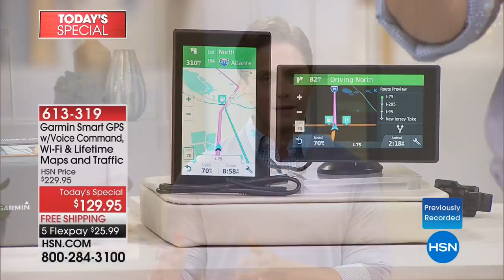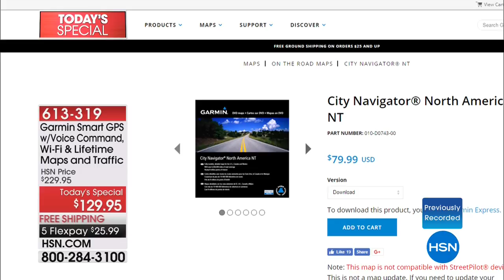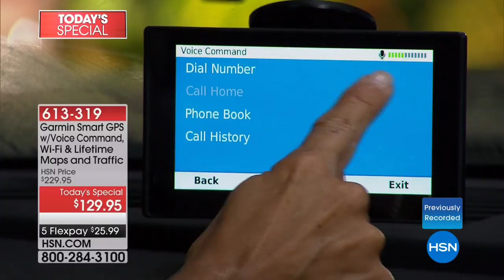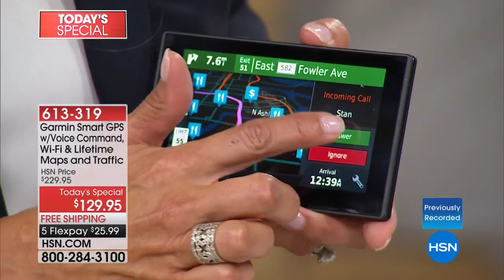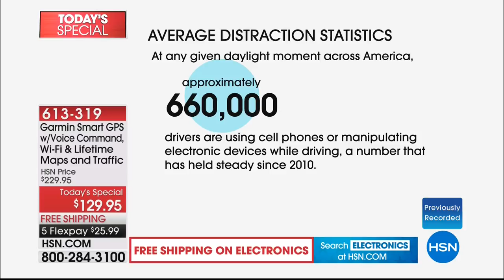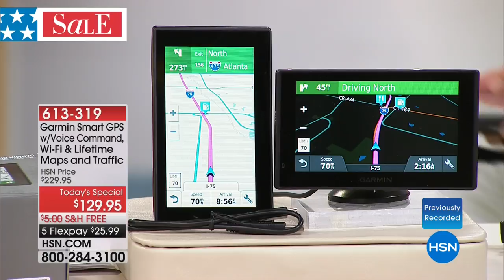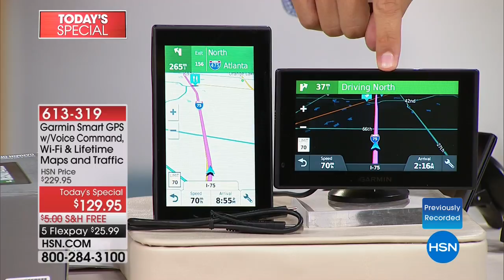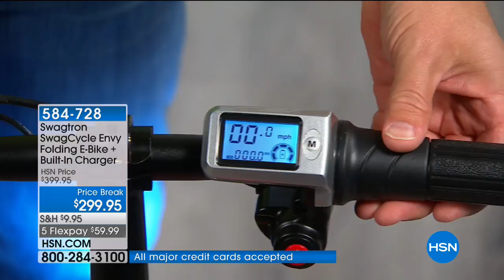HSN | Hi Tech Home 05.25.2018 - 04 AM